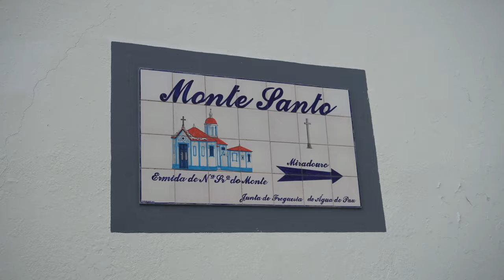Hanging out in Caloura, Sao Miguel, Azores October 2024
Hi friends, we took a little walk with my sister to Caloura (and its surroundings) on Sao Miguel, Azores.